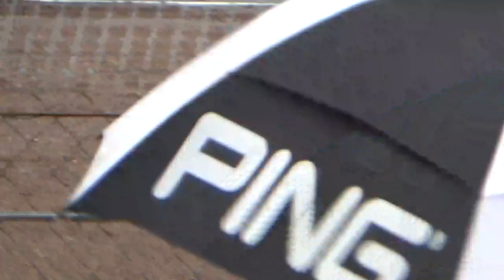MRL Historic Touring Car Challenge, Tony Dron Trophy & U2TC Race Part 1 Silverstone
For photos from every event i go to check out my instagram uk_motorsport_photos